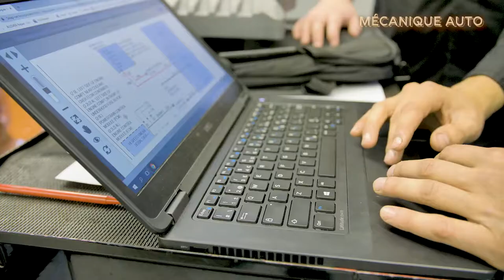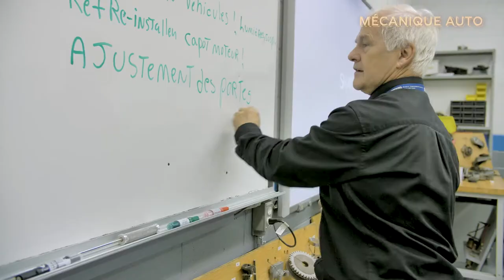L'École professionnelle des Métiers - Mécanique Automobile